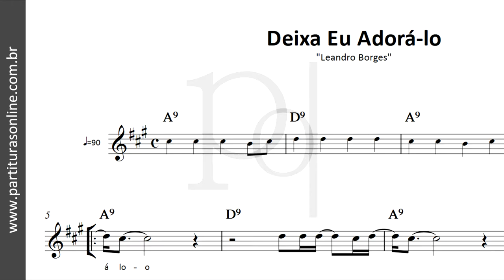Deixa Eu Adorá-lo ♪ Leandro Borges | Partitura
Atualizações Diárias..